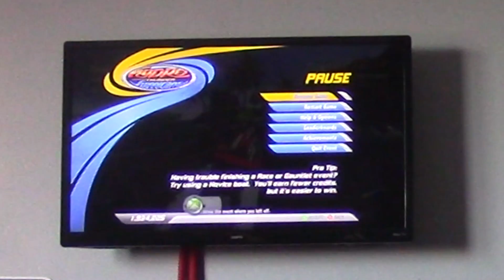HTH : Monster Island with Tidal Blade (Race)